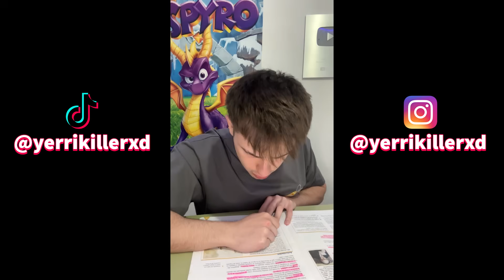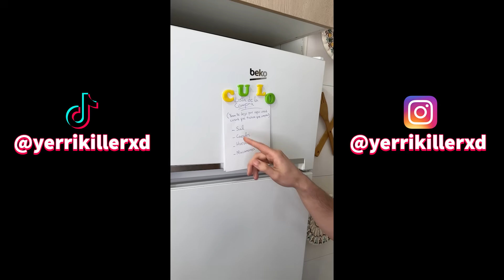Los MEJORES TIKTOK de @YERRIKILLERXD🤣(Recopilación Tiktok yerrikillerxd #28)